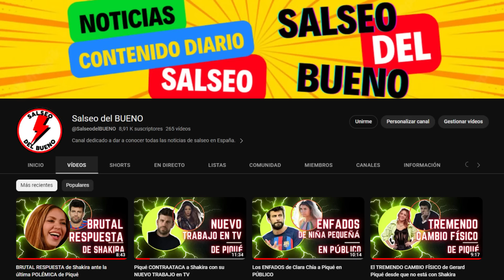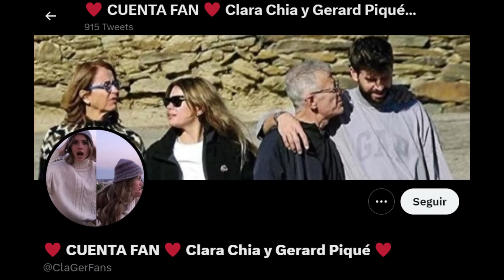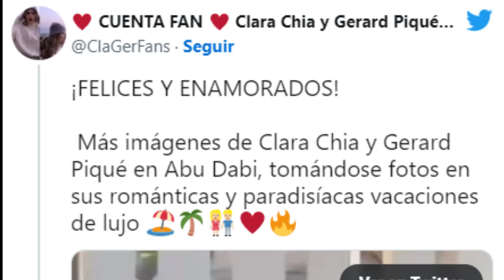VÍDEO FILTRADO de Piqué y Clara Chía DEMOSTRANDO su CRISIS